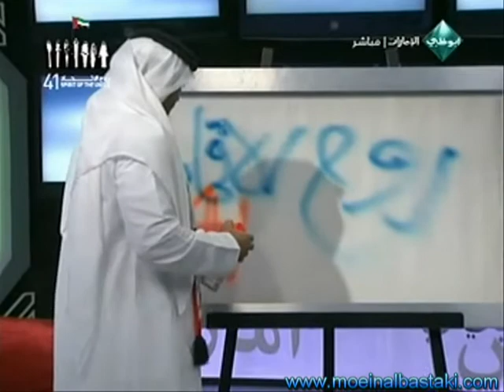الساحر معين البستكي على قناة أبوظبي بمناسبة عيد الإتحاد ال 41